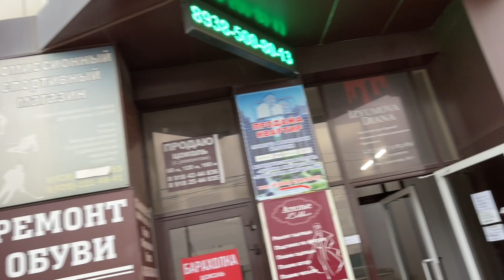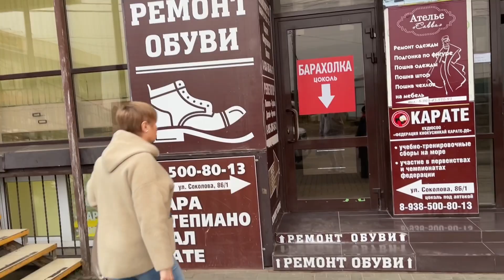ВЛОГ ! Купили Алисе СУПЕР КОНЬКИ для ХОККЕЯ ! Наконец-то Я СДЕЛАЛ ЭТО ! Батя Лёша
00:02 Всем привет
00:05 Гуляю с собакой Лисой
00:25 Планы на день
02:00 Собака Лиса на прогулке
02:30 Надо покупать новые коньки
03:30 Реакция собак на Лису
04:30 Дорого, но надо
05:37 Покормил собаку Лису
06:10 Ремонтирую автобокс на крышу
07:05 Что не так? У меня слов нет!
07:42 Починил наконец-то!
09:20 Всей семьёй приехали в город
10:00 Юля рассказывает про собаку Лису
11:00 Я против таких игрушек!
12:16 Приехал к Артуру
13:09 Кое-как добрались до магазина
14:00 Выбираем Алисе коньки для хоккея
15:00 У Алисы порвалась цепочка
16:00 Огромный выбор коньков для хоккея
17:34 Купили Алисе новые коньки и спортинвентарь
17:53 Важная информация
18:10 Комиссионный магазин спортивного инвентаря
19:13 Приехали в Мегу
19:45 Купили обновки и ужинаем
20:40 Всем пока

ВЛОГ ! СКОЛЬКО СТОИТ ХОККЕЙНАЯ ФОРМА и ГДЕ КУПИТЬ ! СЮРПРИЗ от ХК АРМАДА ко ДНЮ МАТЕРИ ! Батя Лёша